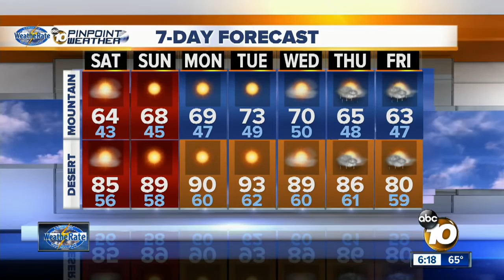Craig's Forecast 6pm